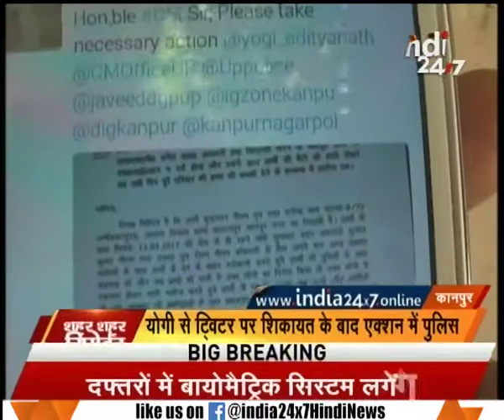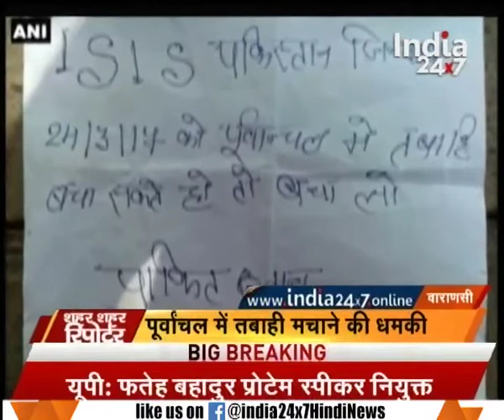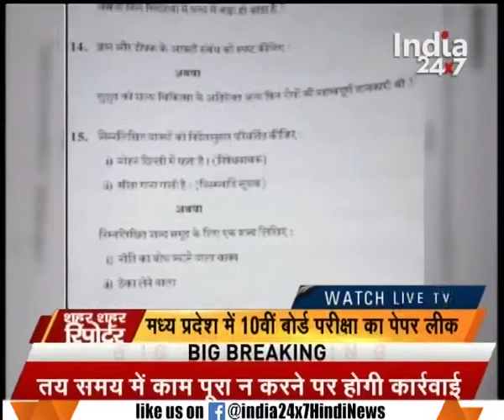Sehar Sehar Reporter | Yogi Adityanath distributed ministries among ministers in UP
Yogi Adityanath distributed ministries among ministers in UP  Watch the full segment for more details.